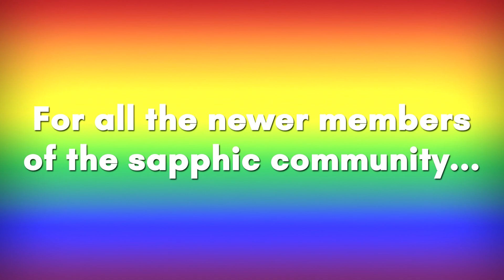Introducing: CHICKflicks!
We're happy to officially announce CHICKflicks, our new Lesflicks subscription plan for younger audiences! Get access to a curated collection of sapphic titles suitable age 12-16!